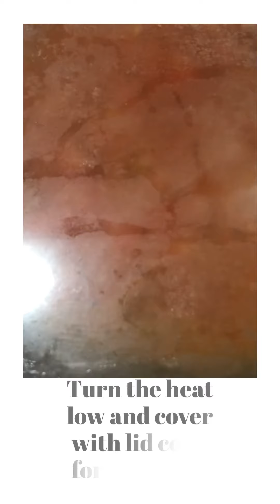How to Make Kofteh | Meatballs Curry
A yummy and hearty recipe!
Following ingredients, change according to your taste:

-700 gram mince meat, you can use chicken too
- 2 small onions finely chopped
- 2 small tomatoes finely chopped
- 1 tablespoon salt
- 1 tablespoon basaar
- 1 teaspoon paprika
- pinch of kasuri methi
- 1 teaspoon black seed
- 1 teaspoon garam masala
-1 tea spoon coriander powder
-1 cup oil

Spices for the kofte:
-1 teaspoon salt
-1 teaspoon basaar
-1 teaspoon paprika
-1 teaspoon garam masala
-1 tea spoon coriander powder